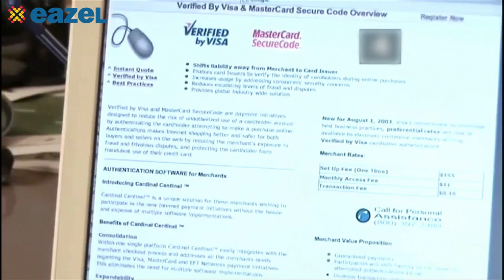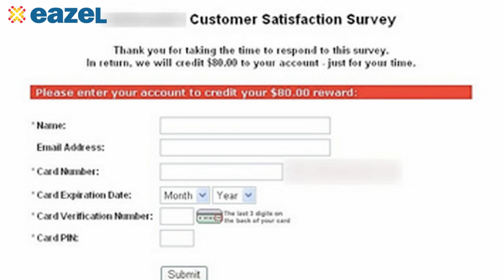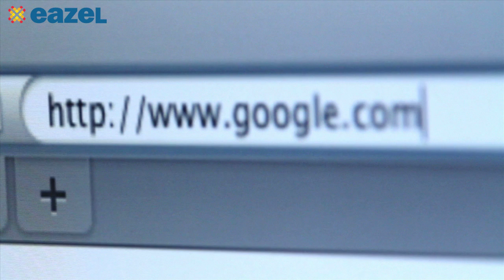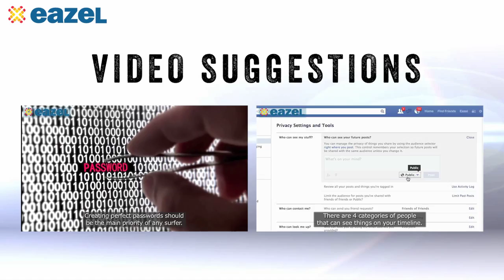How to Shop Online Safely | EAZEL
Online shopping is a God send, it provides you with a wide and varied global market at your fingertips and you don't have to wait in an annoying queue! That said, providing your financial information online can open you up to a plethora of scams and even credit card fraud. Eazel have decided to take a look at that different ways that you can ensure your information is as secure as possible. Tips include ensuring websites are verified with a security certificate, contain a Visa or Mastercard secure code and how to look out for hidden shipping costs and to ensure that tax calculations are correct. So check it out and continue your online shopping spree with peace of mind!